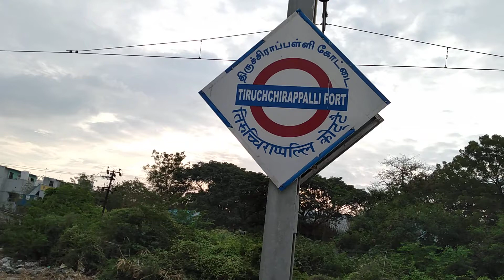Coach position of Mayiladuthurai Coimbatore Janshatabdi after Trichy Jn